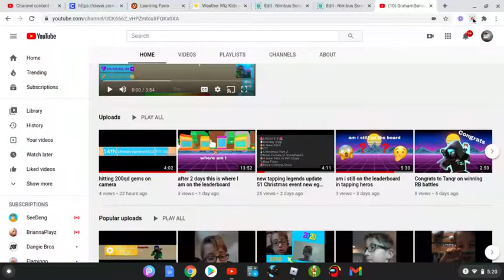i got 100 trillion rebirths